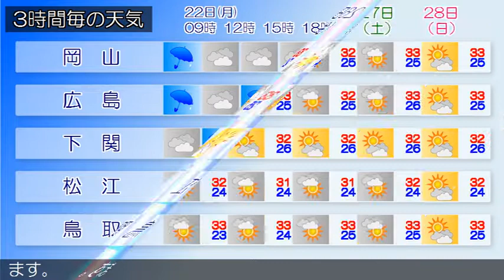2019/07/22 中国地方の天気予報 朝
南部では、２２日夕方まで土砂災害に警戒してください。広島県は、中国地方は、湿った空気の影響で雨が降っています岡山県は、湿った空気の影響で雨が降っています。山口県は、高気圧周辺からの暖かく湿った空気の影響により、曇りや雨となっています。鳥取県は、中国地方は、湿った空気の影響で雨が降っています島根県は、湿った空気の影響で曇り、雨の降っている所があります。